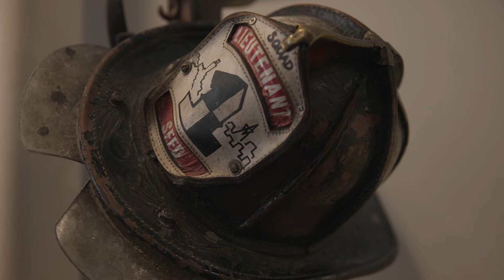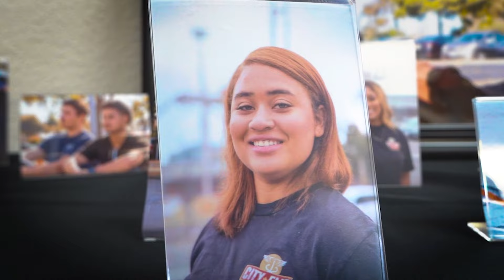Igniting Change: Celebrating the San Francisco Fire Department’s Legacy of Service and Community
Established in 1866, the San Francisco Fire Department is rich in tradition and history. From the Great Earthquake and Fire of 1906 to the Loma Prieta Earthquake of 1989, the Department has grown to meet the many challenges along the way. Today, the San Francisco Fire Department serves an estimated 1.5 million people, providing fire suppression, fire prevention and emergency medical services to the residents, visitors and workers within San Francisco's 49 square miles.

The mission of the San Francisco Fire Department is to protect the lives and property of the people of San Francisco and its visitors from fires, natural disasters, accidents, hazardous materials incidents, and other causes requiring a rapid and skilled response by land or water; serve the needs of its most vulnerable residents through community paramedicine, and save lives and reduce suffering by providing emergency medical services; prevent harm through prevention services and education programs; and to provide a work environment that is free from harassment and discrimination, and values health, wellness, cultural diversity, and equity.